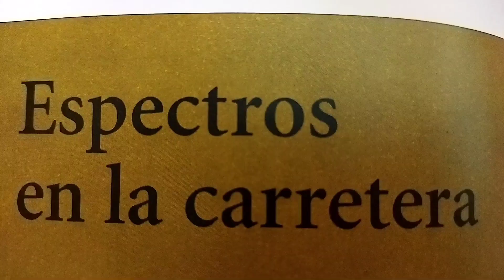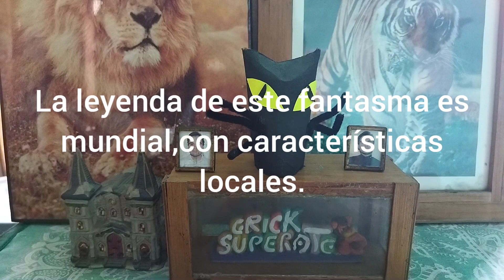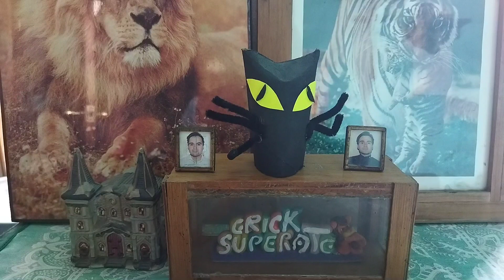ESPECTROS DE LA AUTOPISTA.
Espero que les gusteHay muchas historias raras de estos espíritus,veremos cómo nos pinta la cosa.